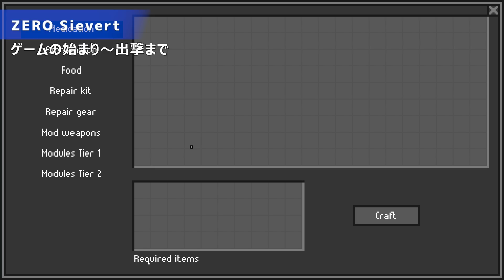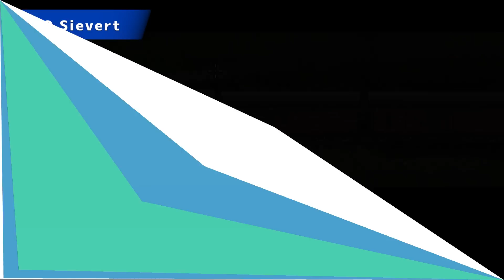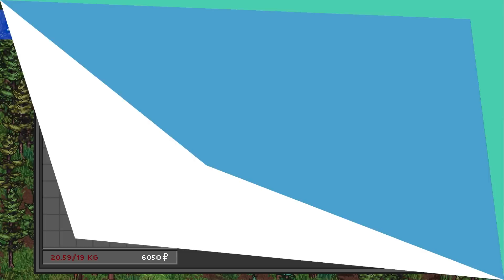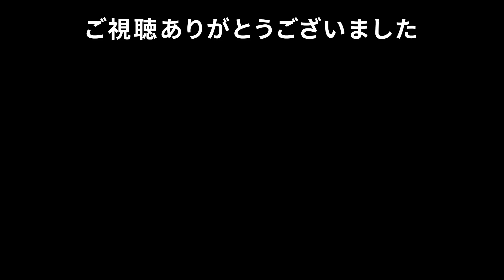【Steamゲーム紹介】ZERO Sievert 体験版を75時間以上遊んでみたら面白すぎた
【ZERO Sievert】リリース:11月16日予定
ポストアポカリプスによって放射能に汚染された架空の東ヨーロッパを舞台にプレイヤーは「ZERO Sievert」と呼ばれるバンカーに配属された「ハンター」となって敵対する人間やミュータントと戦いながら廃墟と化した世界の謎に迫っていく2Dサバイバルピクセルシューター

00:00 導入
00:43 ゲーム概要
01:40 ゲームの始まり～出撃まで
03:12 出撃から～帰還まで
04:57 帰還後
05:58 問題点
07:09 感想

🔸【ZERO Sievert】
　　Steam